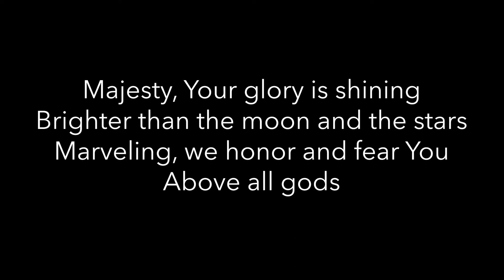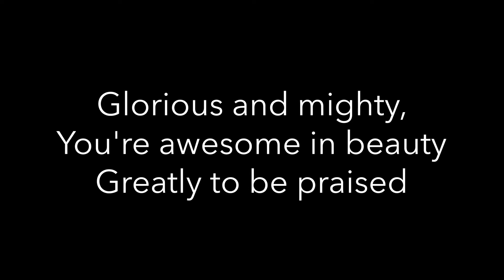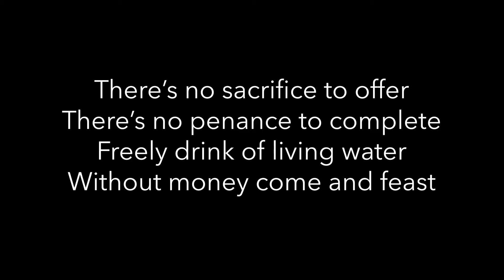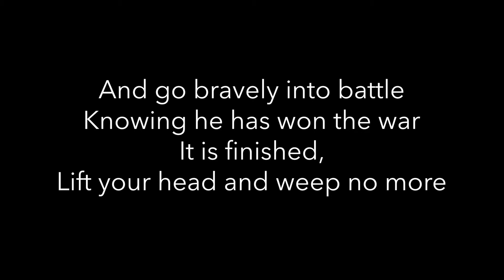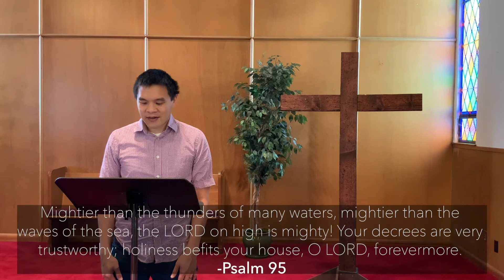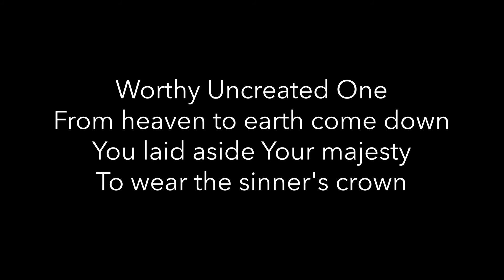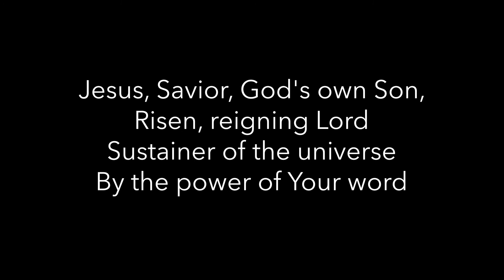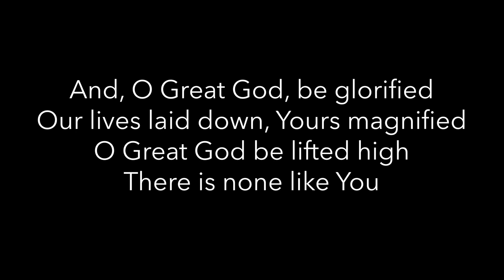Sunday Worship - October 18, 2020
This week, we our series on having hope. Join us for worship Sunday at 10AM!
- New to Grace?

Right after worship today, join us on Zoom for a time of fellowship.
(The password was sent in the newsletter and on Slack.)